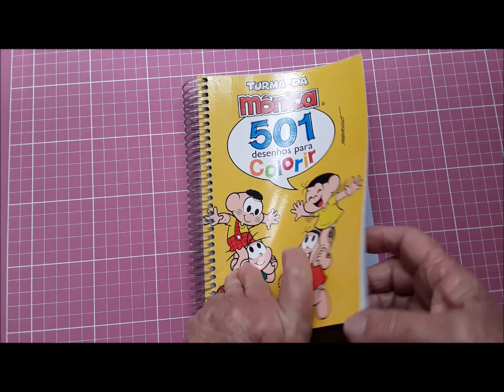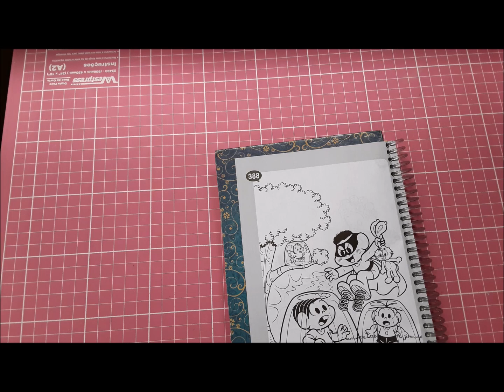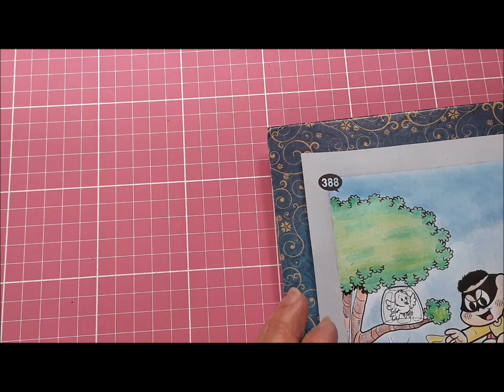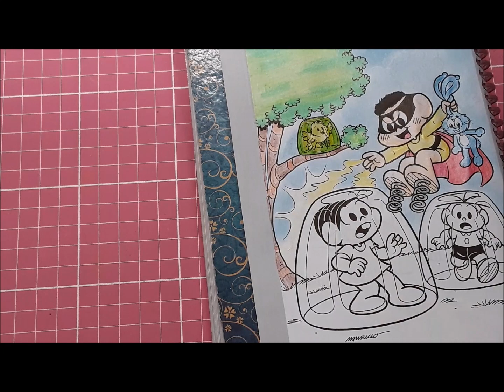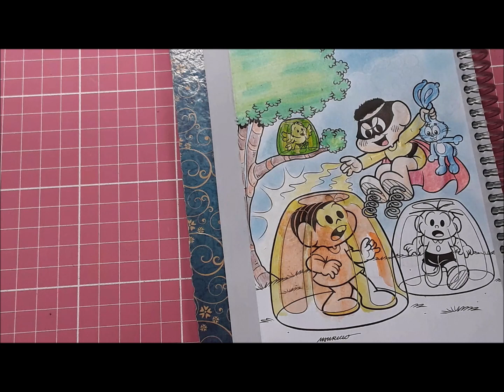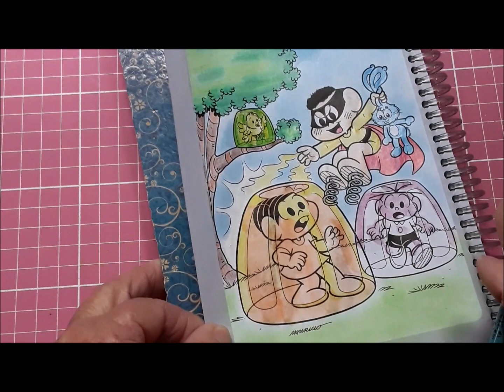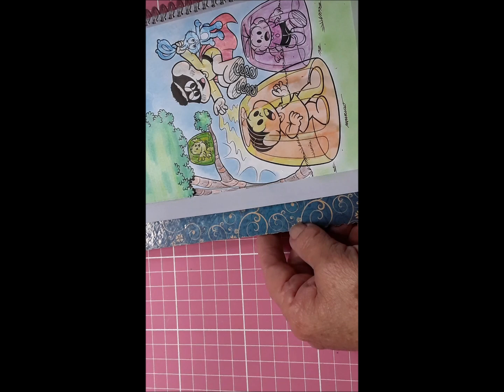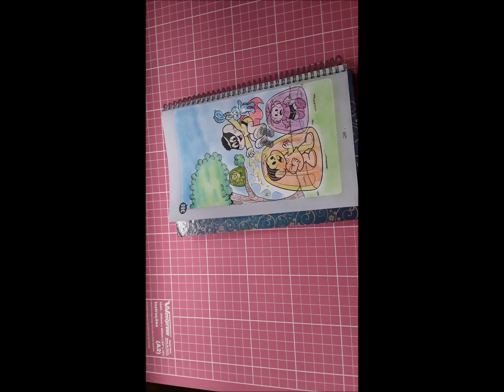Turma da Mônica Desenho com Trasparencia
Colorindo com lápis de cor winner e fazendo uma trasparencia.

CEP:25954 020